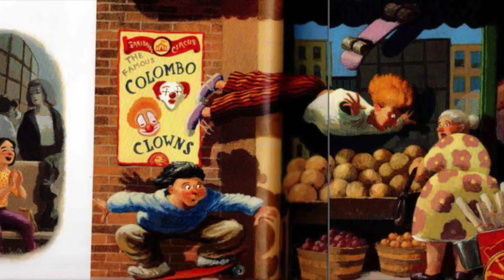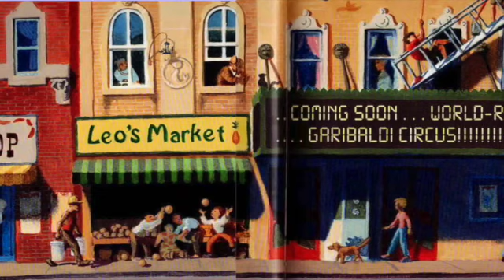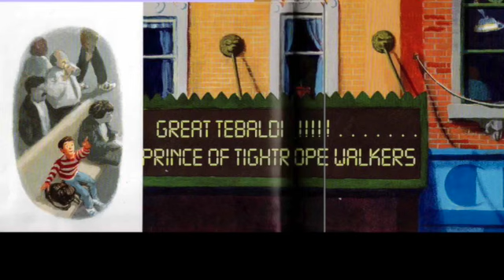"Sidewalk Circus" set to 'Entry of the Gladiators' by Julius Fučík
Picture book by Paul Fleischman and Kevin Hawkes